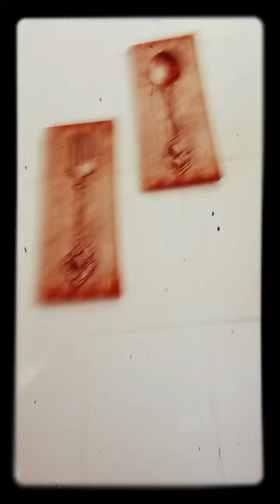Highlight 31:05 – 36:04 from WELCOME TO MY LIVE STREAM || UNLI LAPAGAN DIKITAN || MÈET NEW FRIENDS